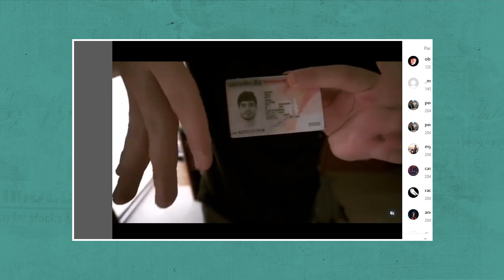Inside the CREATIVE Mind of Victor Sanz | The Magic Insight #13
In this episode, João and Artur are joined by the brilliant creative mind of Victor Sanz. For over a decade, Victor has been a prolific magic creator, responsible for countless innovative ideas and concepts in the world of magic. His expertise has also led him to work as a magic consultant for renowned magicians such as Adam Trent, and many others.

João Miranda | Youtube: ►  @joaomirandamagic7284  Instagram: ► @joaomiranda_magic
Artur Santos | Instagram: ► @thisisartur
Victor Sanz | Instagram: ► @vvictorsanzz

00:00:00 - Intro
00:00:52 - Artur asks Victor his age
00:01:45 - Some stories about working with Adam Trent
00:04:35 - Consulting for live shows vs Tv shows
00:05:45 - João and Victor are going to release something special
00:09:06 - Victor performs "Phosphorus"
00:14:15 - What constitutes a good souvenir
00:16:40 - "Inferno" by Joshua Jay
00:17:30 - Victor's creative process
00:20:30 - "Tito George" by Victor Sanz
00:23:15 - Victor registers his dreams
00:27:15 - Victor performs an unreleased trick using TicTacs
00:32:55 - How Victor became friends with Julio Montoro
00:37:55 - Victor's start in magic
00:40:30 - Victor performs another unreleased trick of his